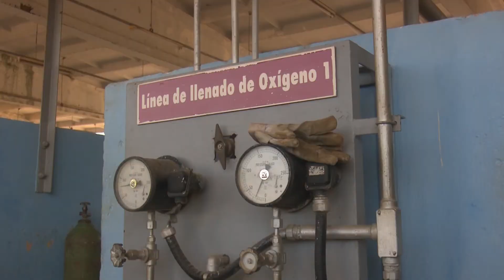Empresa de Gases Industriales con producciones de impacto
La Unidad Empresarial de Base (UEB) Gases Industriales Santiago fue reconocida hoy, en esta ciudad, por alcanzar el primer lugar en la empresa nacional por sus resultados productivos en el 2020, con impacto en sectores importantes de la economía y los servicios, como es el caso de la salud pública.